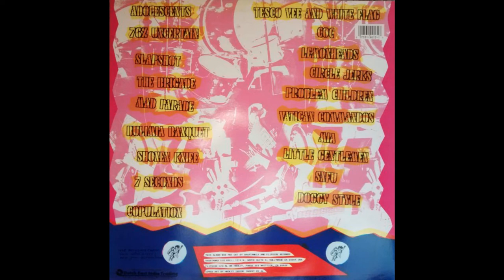Tesco Vee And White Flag - Hot Rails To Hell (1987) Scum Punk Classic HD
From Flipside Tunes (Vinyl Fanzine Number Three). Direct vinyl rip.